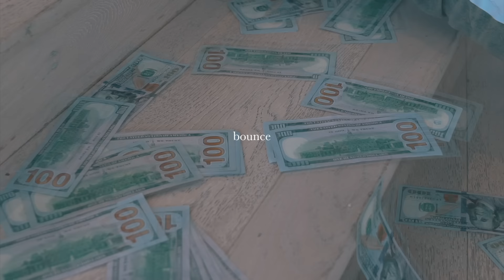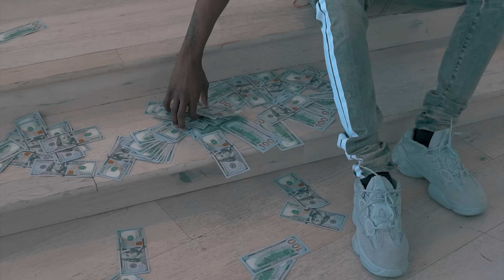Polo G - Dyin Breed 🎥 By Lvtr Kevin, Ryan Lynch Prod. By JTK & DJ Ayo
Official video for Polo G's "Dyin Breed"